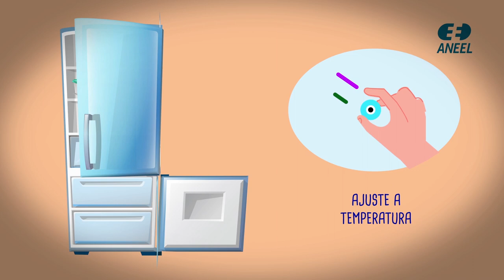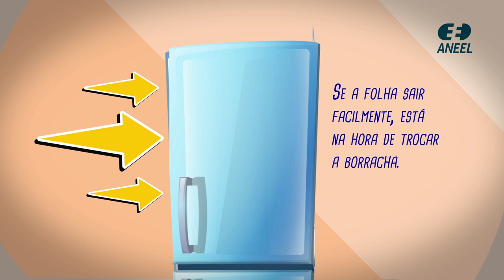Dicas do Iluminildo: Geladeira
Quer pagar menos na conta de luz? Ouça as dicas do Iluminildo, essa lâmpada de led que sabe das coisas, e use sua geladeira com mais inteligência!

Procure mais vídeos do Iluminildo e aprenda a poupar mais energia elétrica!